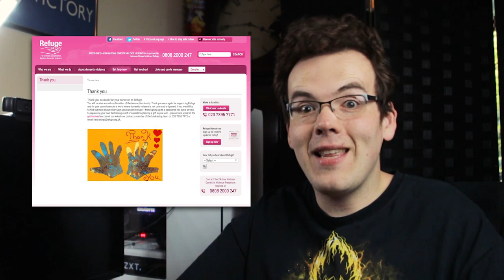A Quite Reflective Update...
REFUGE For men, women and children. Against Domestic Violence (UK)
FREEPHONE 24-HOUR NATIONAL DOMESTIC VIOLENCE HELPLINE

National Suicide Prevention Lifeline (US)

Lawrence Simpson
BORDON
GU35 5DS
United Kingdom